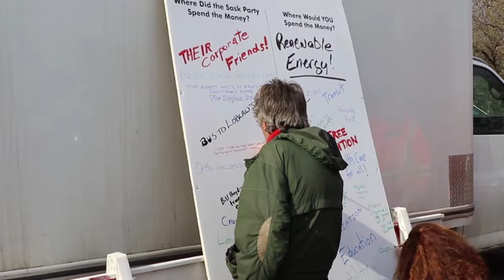Saskatchewan speaks: Kim Wilson